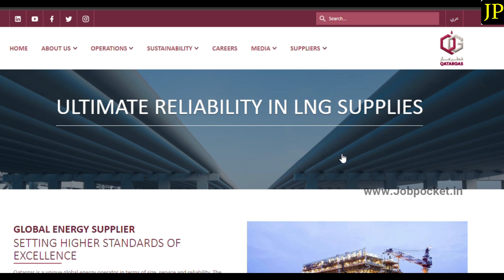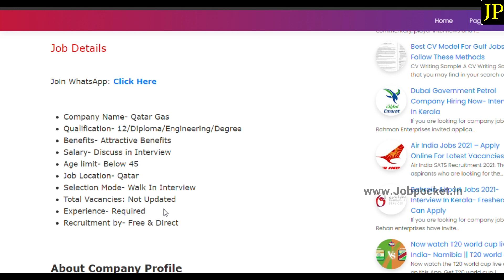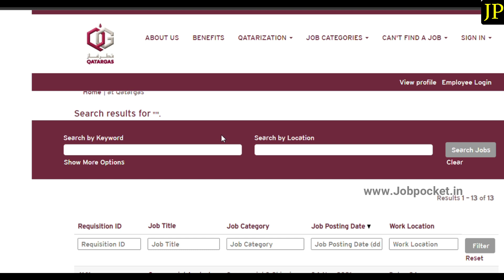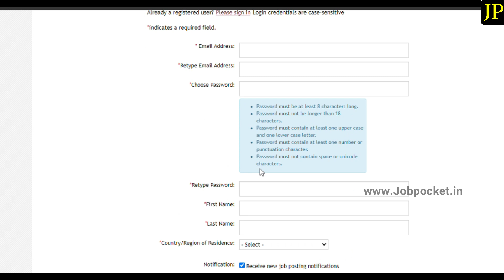Job Vacancy In Qatar Gas | Free Recruitment | Visa & Ticket Provided | Gulf job vacancy | gulf jobs